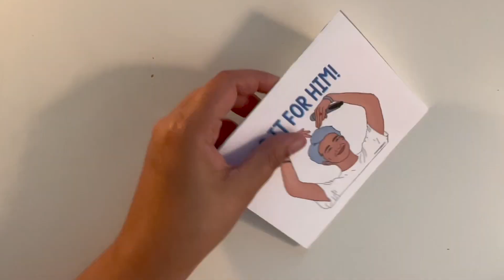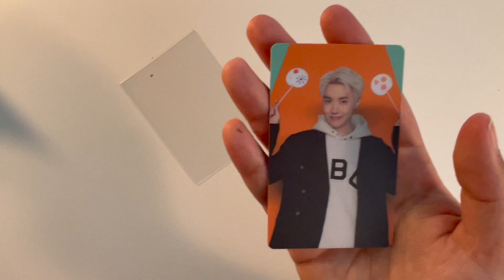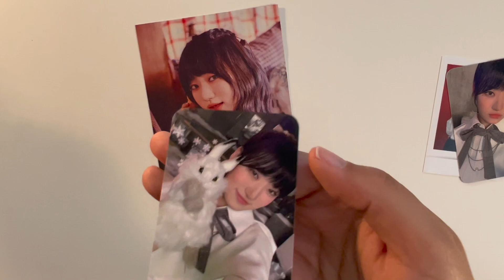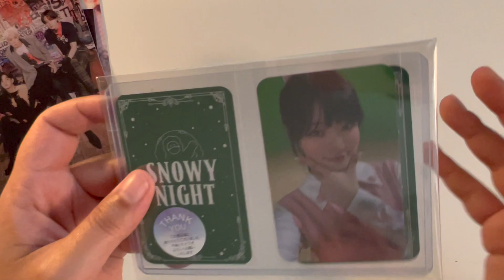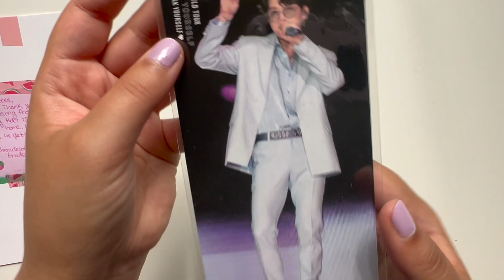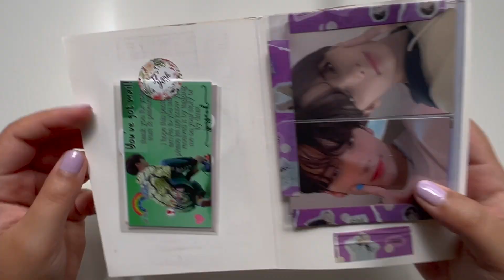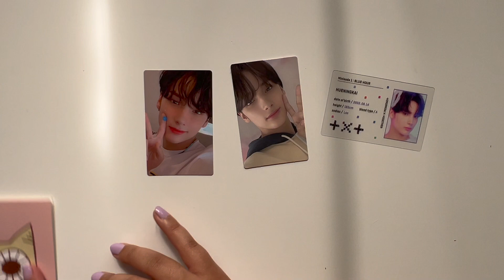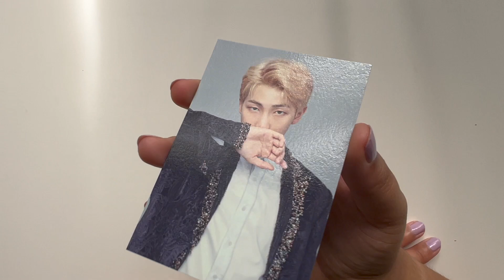kpop photocard haul & first buyee haul | bts, txt, stayc, billlie, + more!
have you tried any japan proxies?